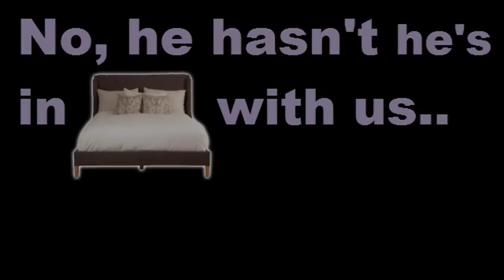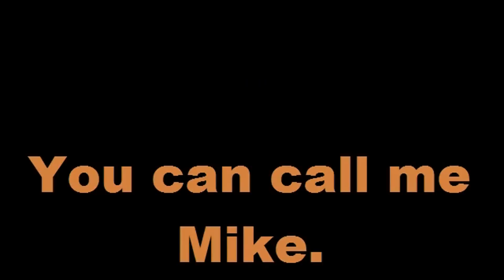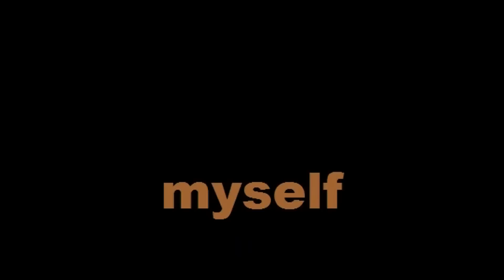MY DOG DOESN'T BARK! - PRANK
DAT DOG BRAH